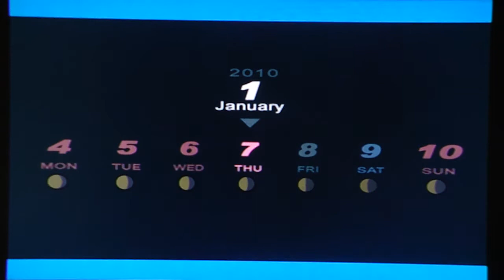Persona 3 FES Playthrough, pt. 145